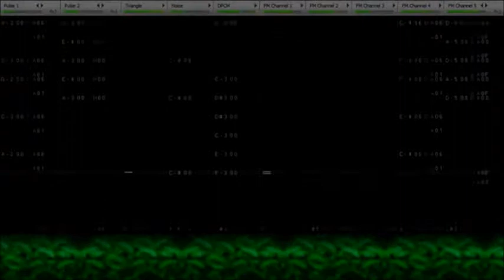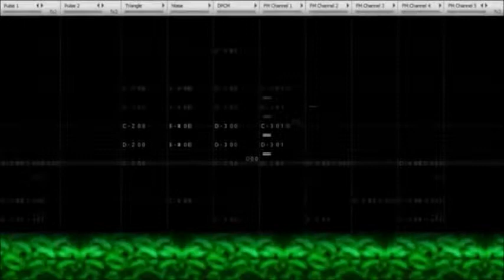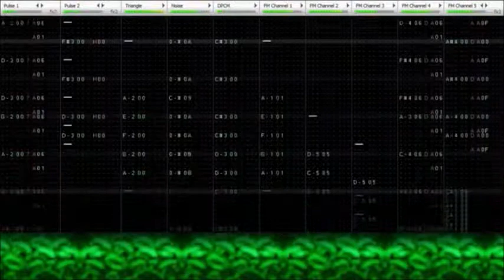Modified And Edited [VRC7] Sonic the Hedgehog 2 Aquatic Ruin Zone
Video made on June 21, 2016. This is a modified and edited version of the [VRC7] Sonic the Hedgehog 2 - Aquatic Ruin Zone 8-bit Cover. It plays in Stereo, Mono (original video Center And Sides Channel, APU2 Triangle, VRC7 Channel 1 and then the APU2 Triangle and the VRC7 Channel 1 together because the APU2 Triangle and the VRC7 Channel both plays the same bass notes. after that is the each one of the APU1 Square1 and APU1 Square2, Then the APU2 Noise, the APU2 DMC and the percussion which is the APU2 Noise, the APU2 DMC played together. Edited with Aquatic Ruin Zone.nsf file on nsfplay23 the website for the nsf file is
this nsf file has 2 tracks which they are both the same but the second track is higher quality. nsfplay23 can extract the song to wave file and can extract the each instruments channel in the song  then I use Audacity to mach the song tracks instruments alignment  speed with the Video I download Audacity can open video's audio. When alignment is done I export multiple on Audacity and get the alignment files for each tracks instruments but deleted the video audio. I also use Audacity to edit and covert some of the tracks instruments to Stereo like in the Sega Genesis but NSF is mono so I had to manual edit it to stereo like the instrument in VRC7 Channel 5 is mono like everything else but in that VRC7 Channel 5 I leave the first half of the song instrument mono but the Second half or ending the instrument is manual pan to the left. then the song re loops (repeat) over again and again so more editing.I use Windows Live Movie Maker to alignment the music tracks instruments to the video music after that I mute the video audio so the the music tracks to play solo but when the [VRC7] Sonic the Hedgehog 2 - Aquatic Ruin Zone 8-bit Cover in Mono Channel Sound. Video shows up I did not add the audio file and only played the video and its audio. the [VRC7] Sonic the Hedgehog 2 - Aquatic Ruin Zone 8-bit Cover in Mono Channel Sound is the unedited original video song that I downloaded from the internet.